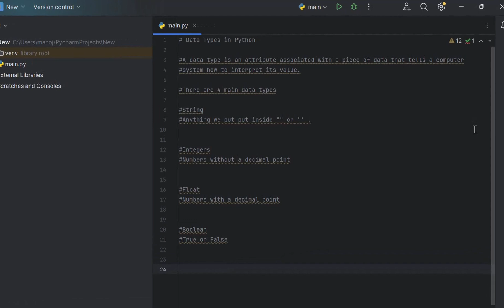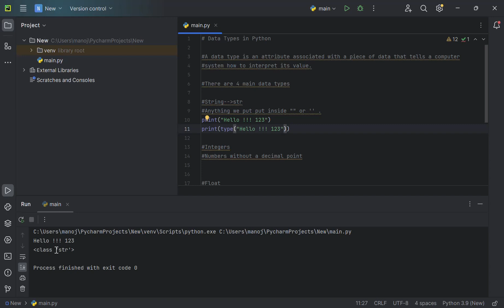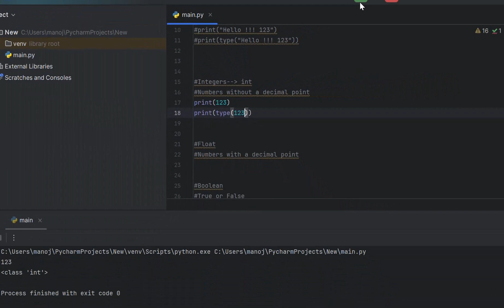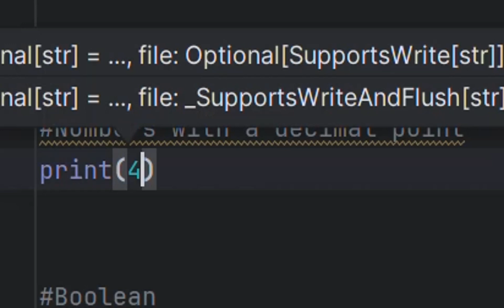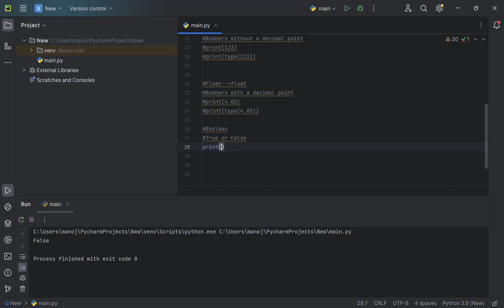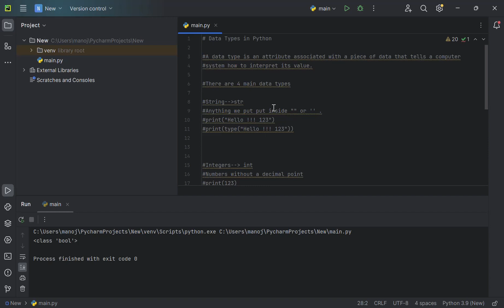Data Types in Python| Tutorial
Hey there,
               Want to learn the data types in python and get introduced to them? You have come to the right video!!!

In this tutorial we will learn:
- What are Data types?
-How many are there?
-What is a string and how to use it ?
-What is a integer and how to use it ?
-What is a float and how to use it ?
-What is a Boolean and how to use it ?
-What is a type function?

I am using PyCharm, community edition to code if any of you are interested in using it, here's the link to download it